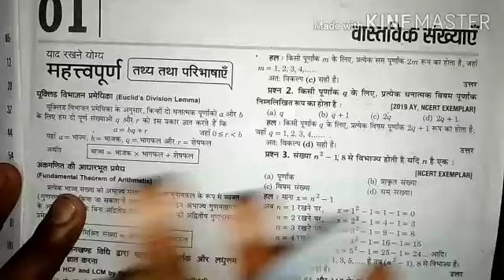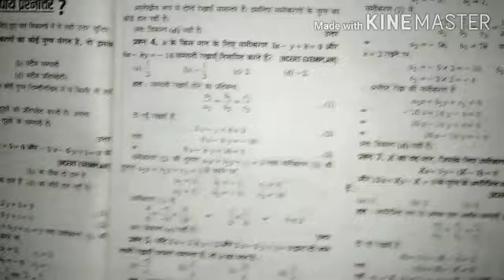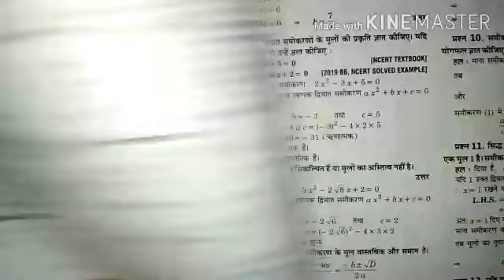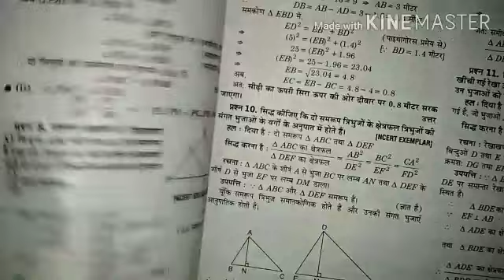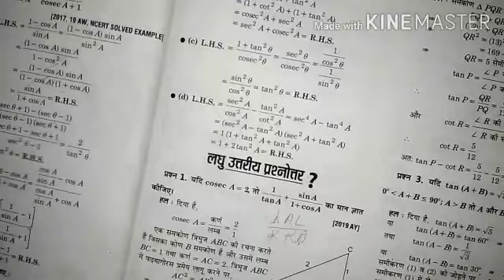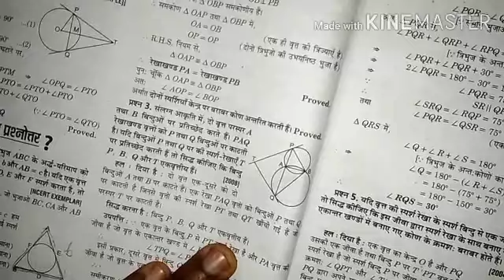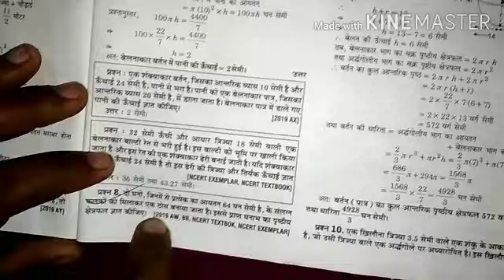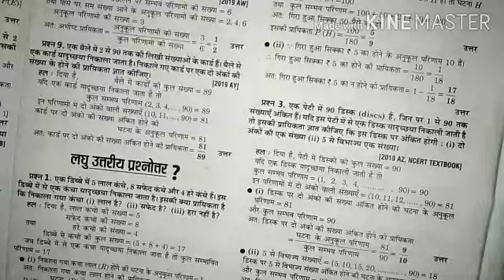Master Mind Question Bank Ke Important Question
Hallo dosto,
 Mera naam hai Rohit Kumar. Is vidio me maine mathe ke liye Rajeev Question Bank ke Important Question ko bataya hai.

बोर्ड के मॉडल पेपर का हल

Vidya question bank model paper
Vidya Question Bank